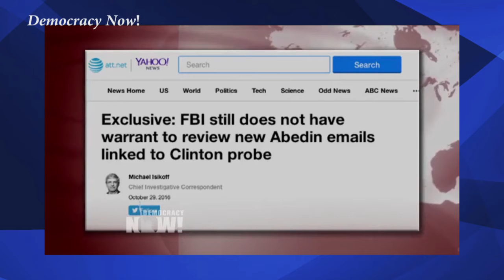News UpNOW edición en español con Fabiola Aragon